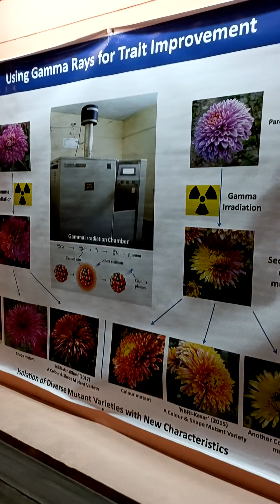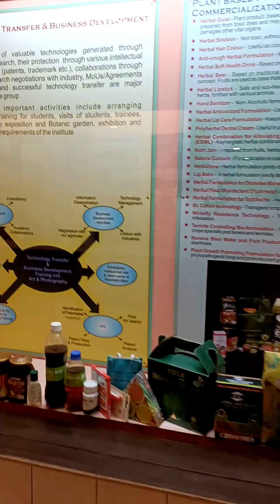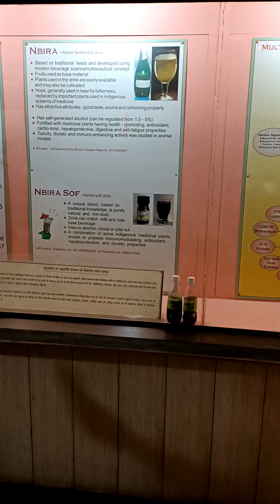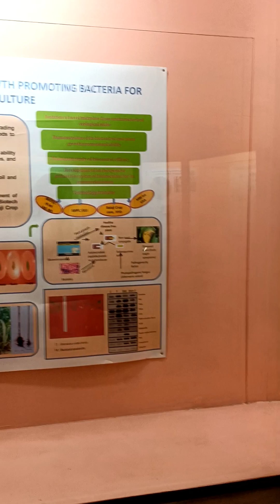N.B.R.T status video// status video// pharmacy Status Video